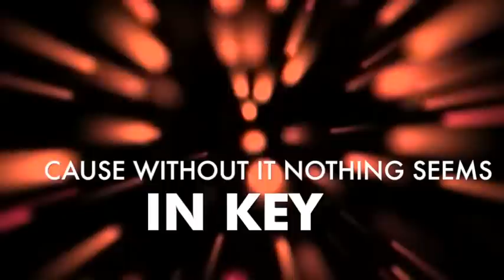PRESS PLAY - "LITO" Lyric Video